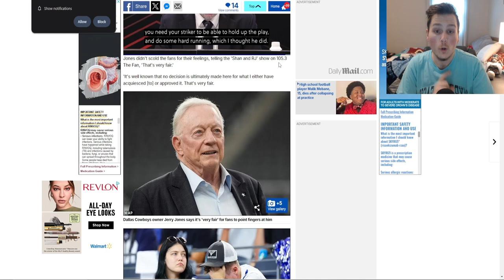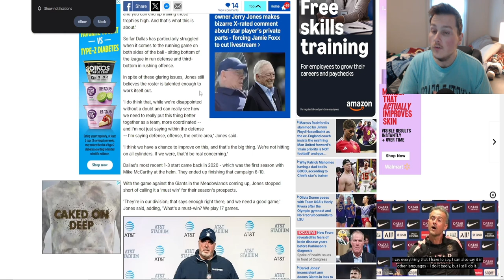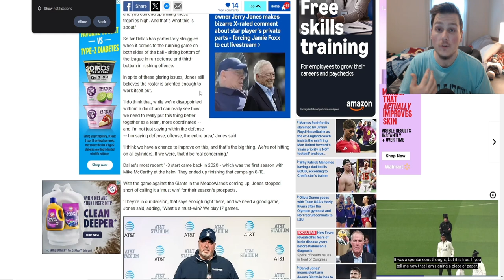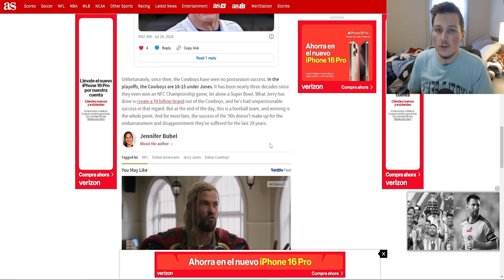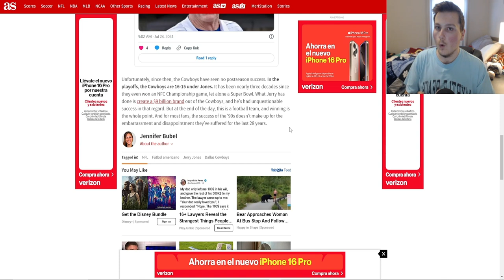IS JERRY JONES KEEPING THE DALLAS COWBOYS FROM SUCCESS??..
JERRY JONES HAS HAD SUCCESS WITH THE DALLAS COWBOYS IN THE PAST BUT WITH ALL THE DISAPOITMENT THE COWBOYS HAVE HAD WE GOTTA DISCUSS IF JERRY JONES IS THE ISSUE IN DALLAS FOR WHY THEY CANT GET BACK TO A SUPER BOWL!!